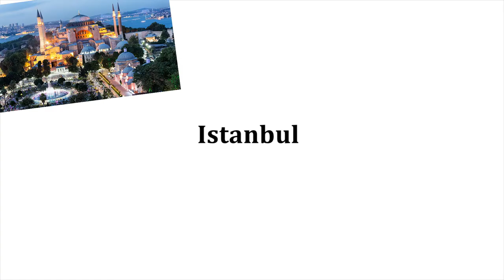Stadt Istanbul T.1 - Deutsch A2, B1, B2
"Die Liebe der Türken und Deutschen zueinander ist so alt, daß sie niemals zerbrechen wird."Otto von Bismarck

in diesem Video:
Flughafen Atatürk
die Hagia Sophia
die Blaue Moschee
die Basilika-Zisterne